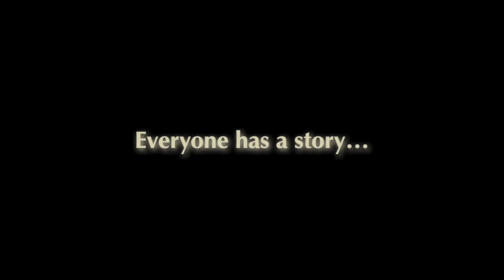Vessel Trailer Mock Up 2